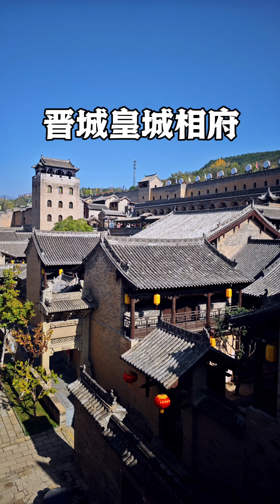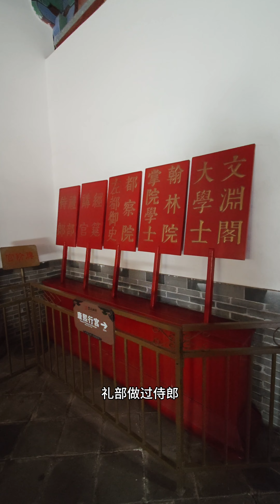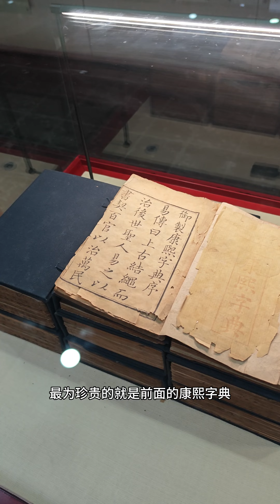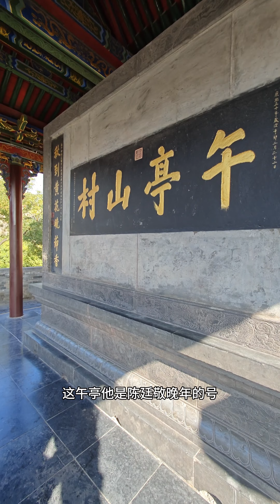走进中国北方第一官宅， 康熙帝老师的家#皇城相府 规模庞大有内城外城藏兵洞，看看里面什么样？山西